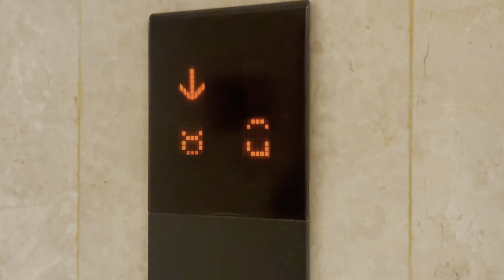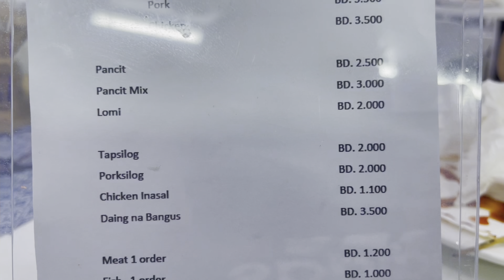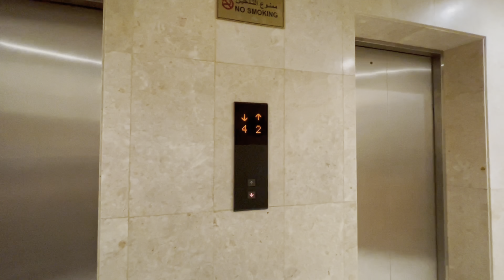We Did These In Bahrain 🇧🇭